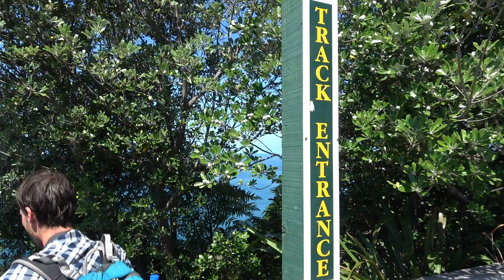Piha & Coromandel∙ Heiße Pools und schwarze Strände ∙ Neuseeland ∙ Weltreise Vlog #45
Wir haben wieder einen neuen grünen Camper! Er wird unser Begleiter für die nächsten Wochen sein. Mit ihm verlassen wir Auckland und fahren die engen und kurvenreichen Straßen in den Dschungel zum Küstenort Piha. Dort erwartet uns inmitten des Regenwalds ein über 44 Meter hoher Wasserfall. Der nahe gelegene Strand ist riesig und lädt zu einer Erholungspause ein. Das besondere ist seine Farbe. Er ist nämlich schwarz und glitzert richtig grell in der Sonne.

Weiter führte uns der Roadtrip auf die Coromandel Halbinsel. Dort liegt der Hot Pool Beach. Durch den vulkanischen Untergrund qualmt der ganze Strandabschnitt und man kann sich bewaffnet mit einer Schaufel seinen eigenen Whirlpool graben. Aber auch der Strand an der Cathedral Cove ist sehenswert. Inmitten grüner Felsen und Klippen liegt eine große Steinhöhle samt Traumstrand.

Am Ende unseres Videos haben wir noch die Karangahake Schlucht besucht. Hier befinden sich Relikte aus den damaligen Goldgräber Tunnelanlagen.